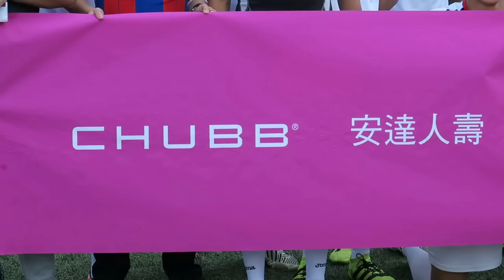Chubb vs Manulife(2016.12.10.第十一屆香港保險業保協盃足球盃賽Final)精華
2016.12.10.九龍灣公園球塲 13:00
Chubb(白)~(4) 1 : 1 (5)~ Manulife(綠)